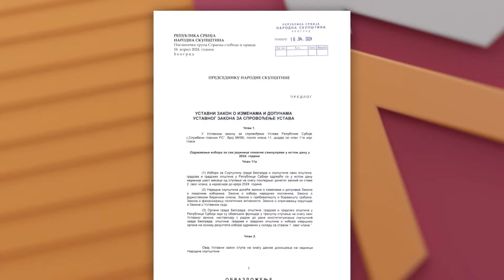Još jedno NE za opoziciju